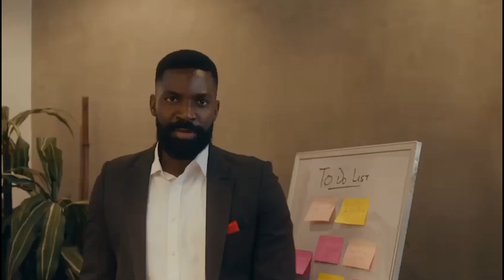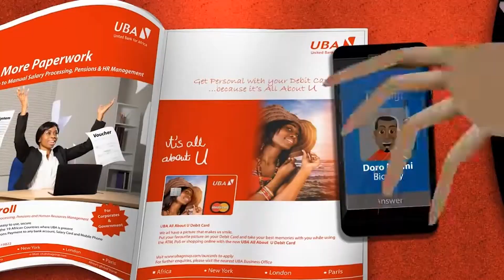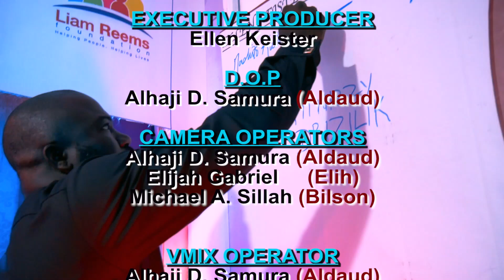Augustine discussed the impact of the free quality education & policies by MBSSE. S7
Meet Augustine Koroma, the National Program Coordinator for Free Quality Education at the Ministry of Basic and Senior Secondary School Education, in this insightful episode of ELLEN KEISTER - THE REAL TALK SHOW. In this exclusive interview, Augustine Koroma delves into the profound impact of the free quality education initiative in Sierra Leone, addresses common misconceptions, and highlights the challenges the ministry faces in implementing this ambitious program.

In addition, Koroma provides an update on the CASS saga for the 2024 WASSCE and discusses the exciting plans to revive Intersec sports. Curious about how many policies are currently in effect to support these initiatives? Get all the details directly from the source.